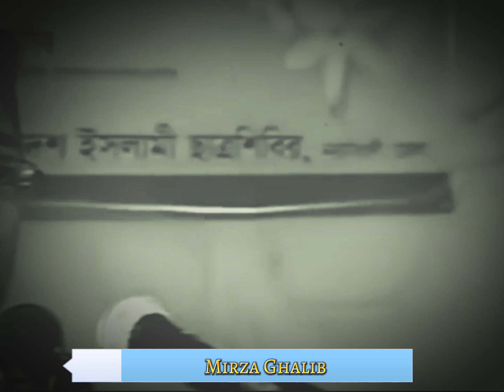বক্তব্যটা শোনার অনুরোধ, ডা: মির্জা গালিব।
"শিবির করার জন্য ঢাকা ভার্সিটি আমাকে শিক্ষক হিসেবে নেয়নি, এটা তাদের ব্যর্থতা। আমি ঢাবি'র চাইতে বড় ভার্সিটির শিক্ষক হবো, ইনশাআল্লাহ

- ড. মির্জা গালিব।

দেশের সেরা শিক্ষা প্রতিষ্ঠানকে এভাবেই চ্যালেঞ্জ করেছিলেন ছাত্রশিবিরের সাবেক আন্তর্জাতিক বিষয়ক সম্পাদক ড. মির্জা গালিব ভাই।

বর্তমানে তিনি যুক্তরাষ্ট্রের হাওয়ার্ড বিশ্ববিদ্যালয়ের রসায়ন বিভাগে সহকারী অধ্যাপক হিসেবে নিয়োগপ্রাপ্ত হয়ে বাংলাদেশের মুখ উজ্জ্বল করেছেন এবং তার চ্যালেঞ্জ পূর্ণ করেছেন।

বিঃদ্রঃ- মির্জা গালিব ভাই ঢাকা বিশ্ববিদ্যালয়ের রসায়ন ডিপার্টমেন্ট থেকে ৯৮% মার্ক নিয়ে গ্রাজুয়েশন শেষ করেছে, যে মার্ক এখন পর্যন্ত কেউ তুলতে পারেনি।